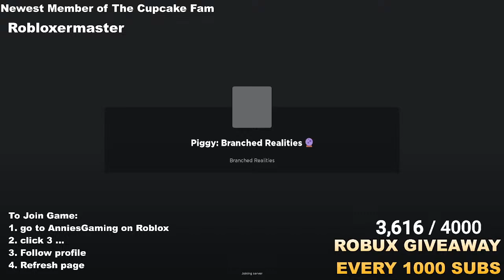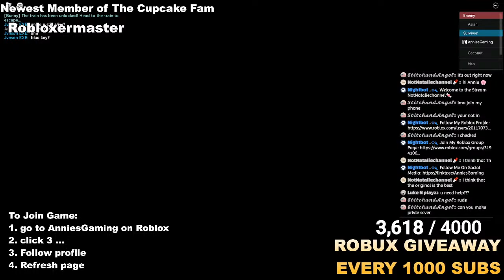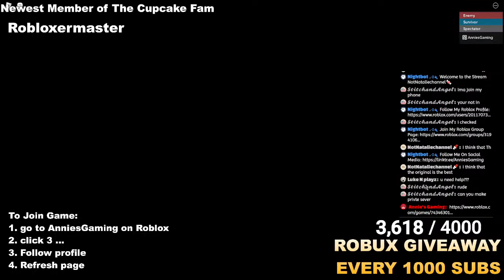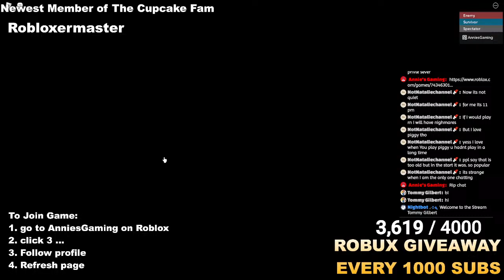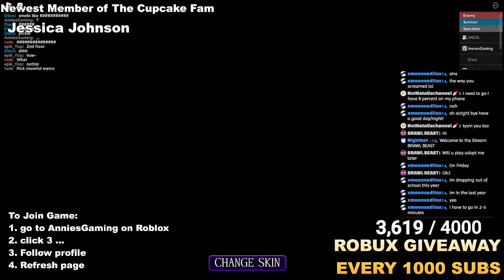🔴 ROBLOX Piggy Branched Realities Live with Viewers!!!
Ello Cupcakes and Welcome to Today's Live Stream!!!

⭐️ PopJam: AnniesGaming

* STREAM RULES *
● Don't Speak Different Languages in chat
● Don't Demand
● Be RESPECTFUL/ Don't Be RUDE to others especially the MODS
● No Yelling
● No Swearing or Speaking about inaproptiate things
● Keep chat FAMILY FRIENDLY
● Do NOT give out PERSONAL information or ask PERSONAL questions
● NO HACKING
● No Self-Promoting or Advertising
● No Spamming
● No Posting Links
● No Scamming
● No Asking for Robux/Free Items

3 Strike System

1. Warn and message deletion
2. Timeout
3. Temp-Ban

If you continue to break the rules you will get a Perm-Ban

Coming Soon

Youtube Library

Annie likes watching Kreekcraft, Prezley, MeganPlays, Miss Charli, IamSanna, Leah Ashe, Norris Nuts Gaming, Cookie Cutter, Denis, Fun Fam Gamez, Sopo Squad Gaming, SunnyxMisty, Roplex Gaming and, More!!!